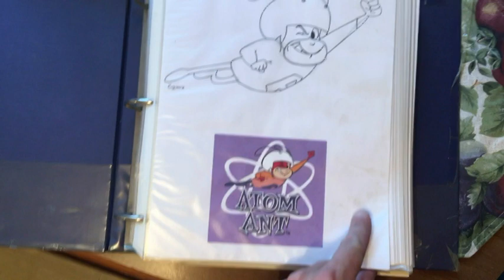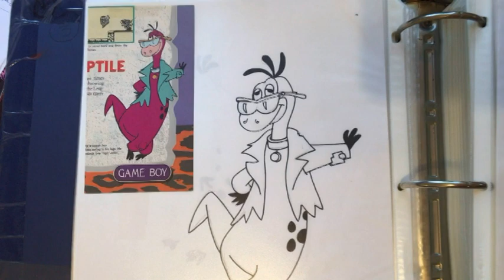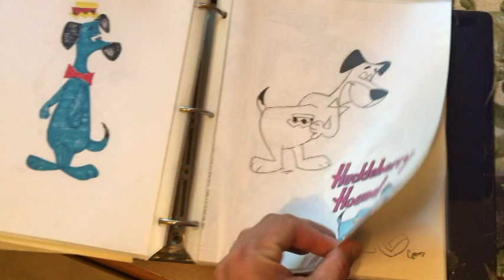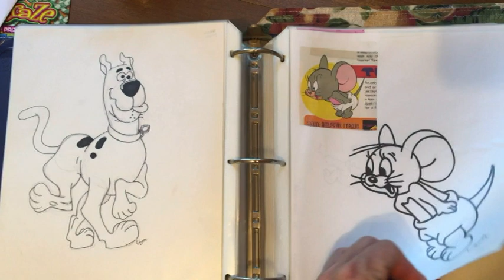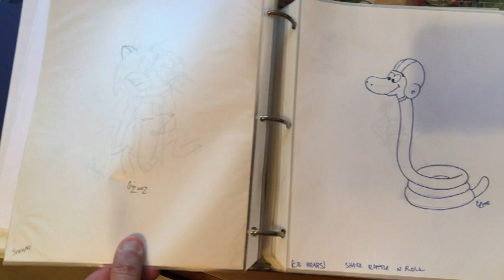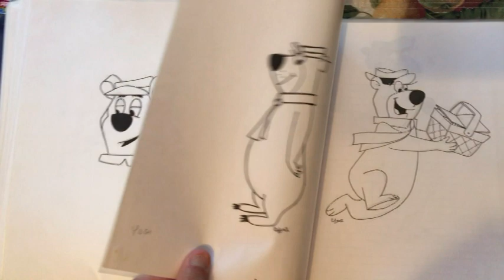One of the Many Sketchbooks (Hanna Barbera Edition)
Basically this would accompany the last video.